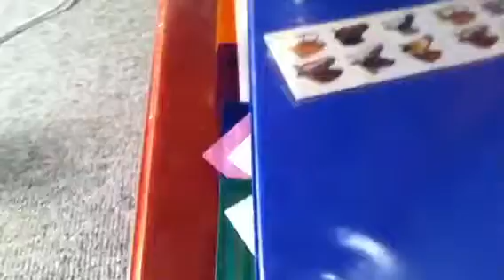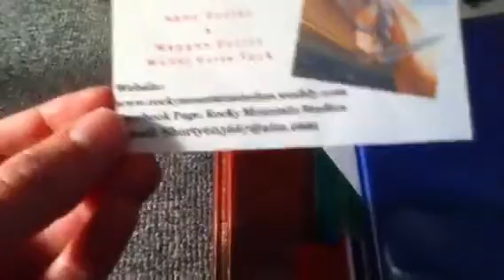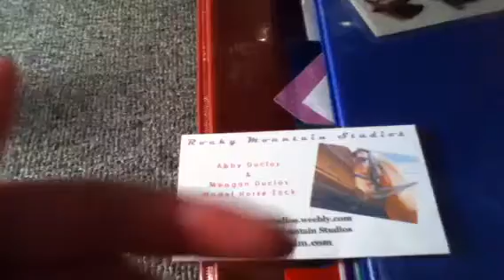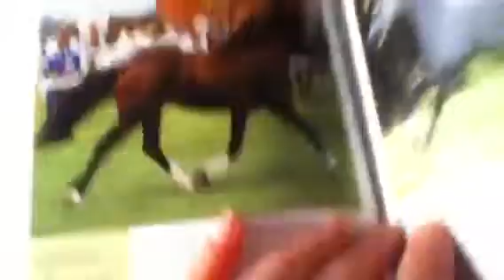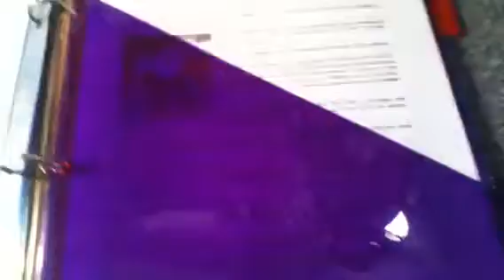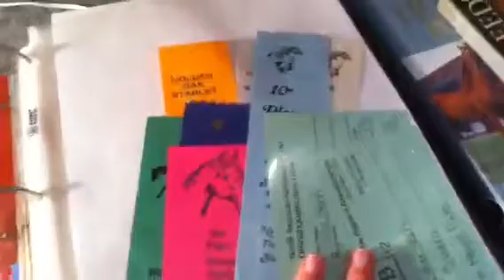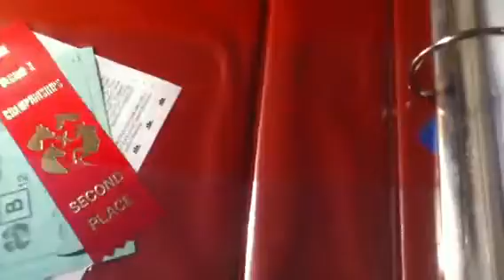BreyerFest Quick Tips! {BreyerFest 2014 Vlog #2}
Second volg! Thanks so much guys! Hope you like my video :D